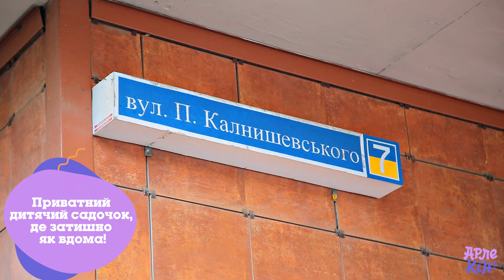Промо-ролик садик "АРЛЕКИН"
- Съемка клипов, концертов, имиджевого видео;
- Съемка свадеб, детского, семейного видео;
- Изготовление аудио / видео рекламы;
Хорошее видео ценится с годами. Заказывая услуги у нас - мы гарантируем качественный результат.